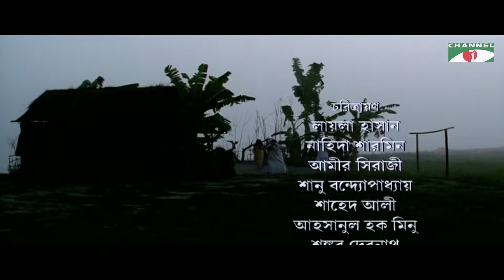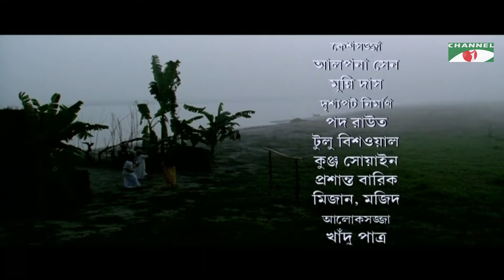Milon Hobe Koto Dine | Moner Manush | Farida Parveen | Latif Shah | Chandana Majumder | Channel i Tv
Song : Milon Hobe Koto Dine
Singer :  Farida Parveen, Latif Shah, Chandana Majumder, Rajib Das
Movie :  Moner Manush
Director: Goutam Ghose